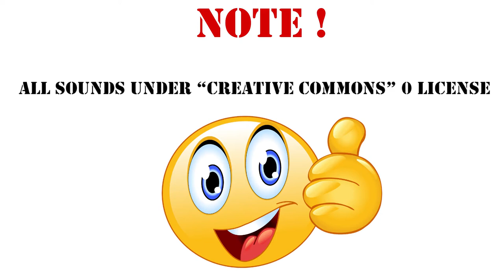Schwerter, Sound Effect / 145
Schwerter
Verwendet das in einer Betonstrecke für eine Ode an die Legende von Zelda , das beste Spiel aller Zeiten.

Logitech G923 Lenkrad m. Pedalen für PlayStation 4 und PC plus Driving Force Schalthebel

Battlefield 2042 - Standard Edition - [Playstation 5] *